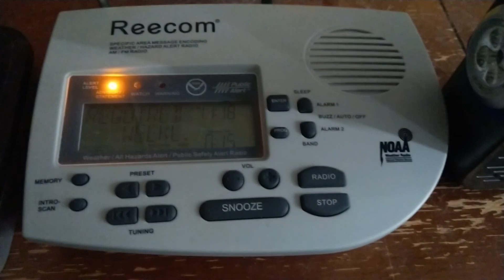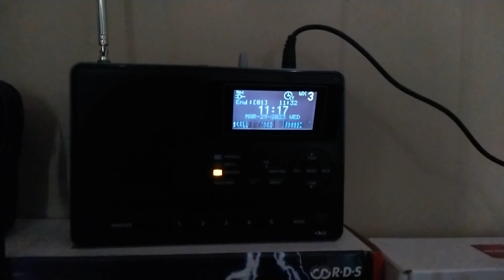GSP Required Weekly Test | EAS #132 (3/29/2023)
Stations:
KHC-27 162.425 MHz - Rock Hill, SC
WXL-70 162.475 MHz - Charlotte, NC
KJY-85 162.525 MHz - Mooresville, NC
WNG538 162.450 MHz - Linville, NC

WINNERS DON'T BROADCAST EAS TONES OVER THE AIR
(unless legally permitted to do so during emergencies)